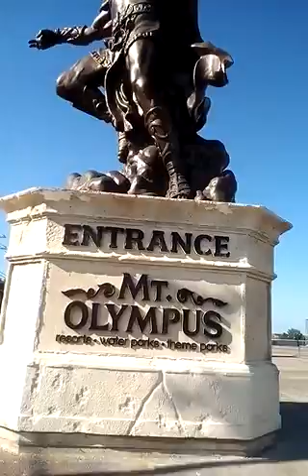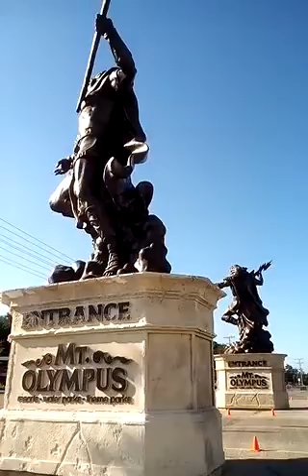entrance sa Mount Olympus